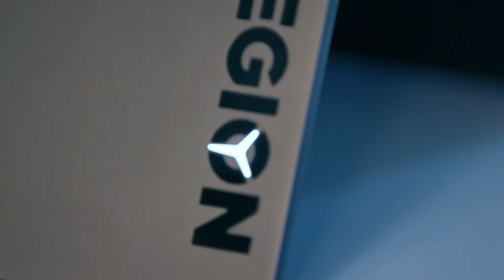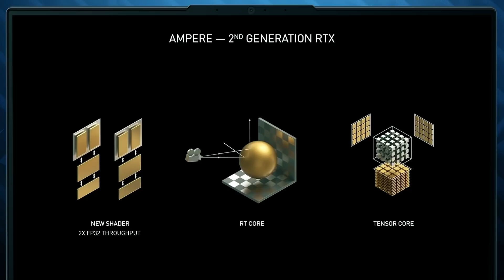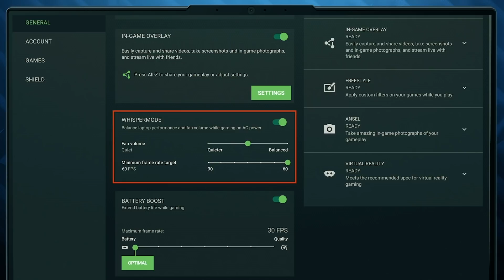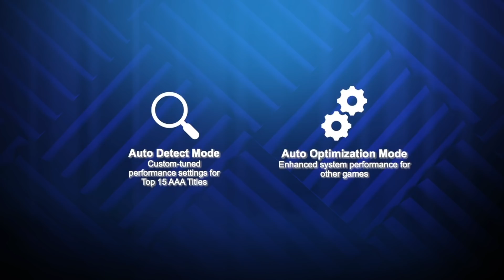Lenovo Legion 2021 Gaming Laptop Keynote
Introducing the latest Legion X60 series, with all-new AMD Ryzen™ 5000 H-Series Mobile Processors and supreme NVIDIA® GeForce RTX™ 30 Series Laptop GPUs.

Windows10 unlocks the full potential of your system.